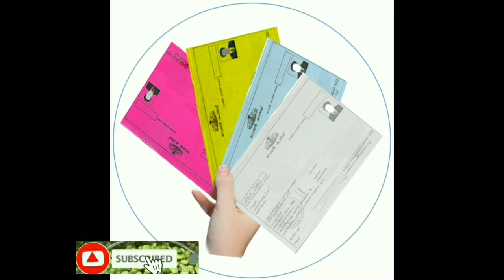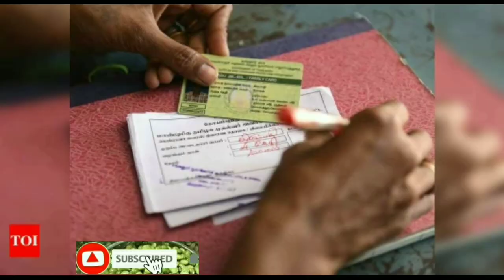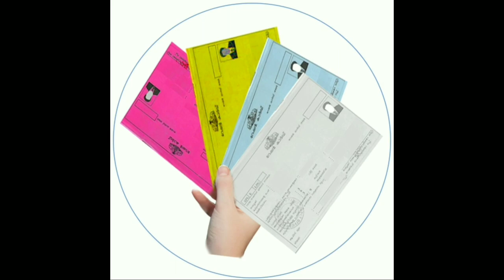റേഷൻ കാർഡുകൾ മാറുന്നു.ഇനി പുതിയ സ്മാർട്ട് ഇ- കാർഡുകൾ|Kerala Ration Card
ഇതിനെപറ്റി അറിവ് നൽകുന്നതിന് വേണ്ടി ആണ് ഈ വീഡിയോ. ഗവൺമെന്റ് സ്കീമുകൾ ഏത് നിമിഷവും എപ്പോൾ വേണമെങ്കിലും മാറ്റം സംഭവിക്കാം . ആയതിനാൽ ഞങ്ങൾ പ്രസിദ്ധീകരിക്കുന്ന പുതിയ വീഡിയോ അപ്‌ഡേഷനുകൾ കാണുവാൻ ശ്രമിക്കുക.

JANUARY RATION UPDATES KERALA CIVIL SUPPLIES DEPARTMENT P THILOTHAMAN Kerala Lock down|Free kit for 4 month|APL BPL ration